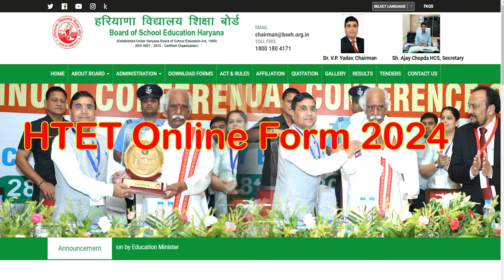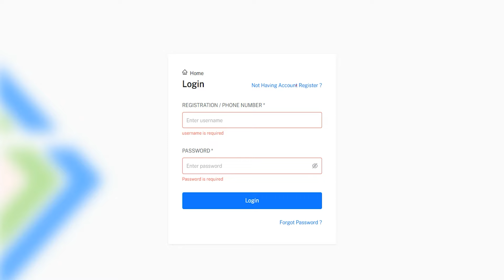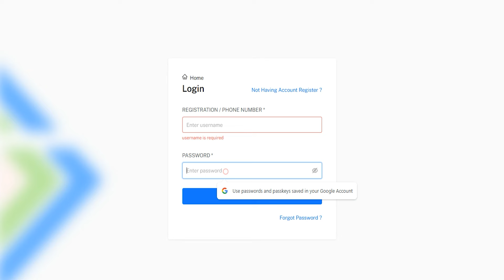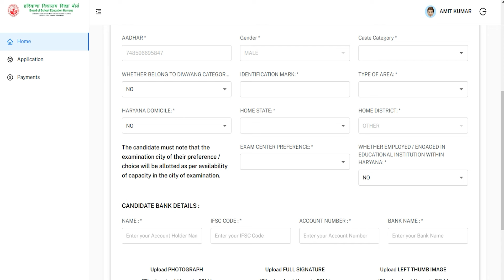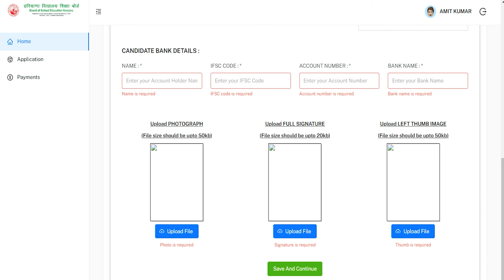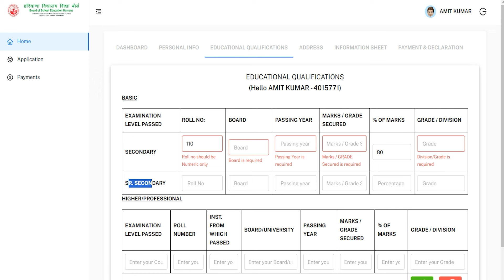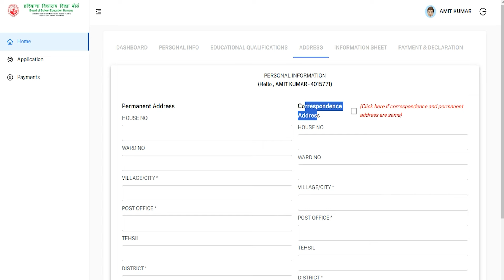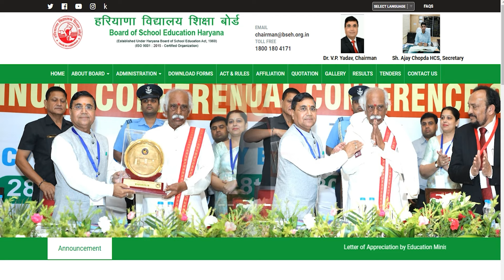HTET Online Form 2024 || How to Fill HTET PRT, TGT, PGT Teacher Online Form 2024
Hey guys, here in this video we are providing you details about HTET Online Form 2024. In this video we are going to discuss HTET Online Form 2024 Kaise Bhare, How to Fill HTET Online Form 2024 & HTET Apply Online 2024.
For more info regarding HTET Online Form 2024, please visit given below link……

HTET Online Form 2024, HTET Online Form 2024 Kaise Bhare, How to Fill HTET Online Form 2024, HTET online form fill up 2024, HTET form kaise bhare, HTET apply online 2024, how to fill htet tgt form 2024

If you have queries and suggestion related to HTET Online Form 2024 you can comment in the given below comment box.

HTET Form 2024 Video Timeline:
00:00 HTET Online Form 2024
01:28 HTET Registration/Login
03:18 How to Fill HTET Online Form 2024
05:34 How to Fill Educational Details
05:05 Documents to be Uploaded
07:59 HTET Form 2024 Preview / Print